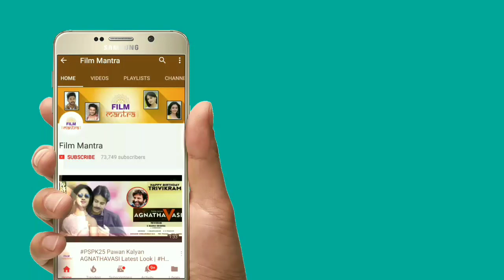Mega Brother Nagababu in Extra Jabardasth Show | Throat Problem To Nagababu